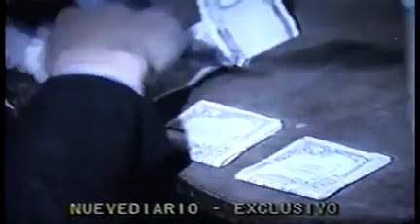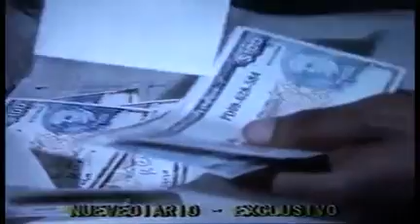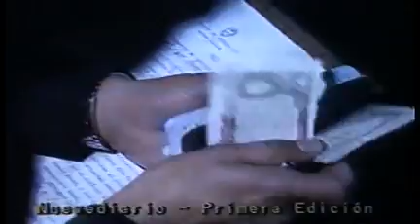IMPACTANTE OPERATIVO CONTRA EL NARCOTRÁFICO: GRAN CANTIDAD DE COCAÍNA Y UNA BANDA DETENIDA:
NUEVEDIARIO (CANAL 9) CUBRIÓ EN FORMA EXTRAORDINARIA UN IMPACTANTE OPERATIVO POLICIAL CONTRA UNA PELIGROSA BANDA DE NARCOTRAFICANTES, REALIZADO EN LA CIUDAD BONAERENSE DE SAN MIGUEL. JULIO CÉSAR CARAM Y SUS CAMARÓGRAFOS GRABARON EL OPERATIVO TRABAJANDO SIMULTANEAMENTE CON LA POLICÍA. SINGULARES ESCENAS.